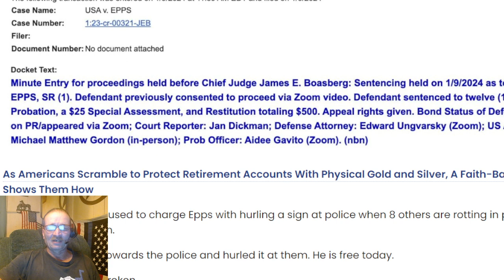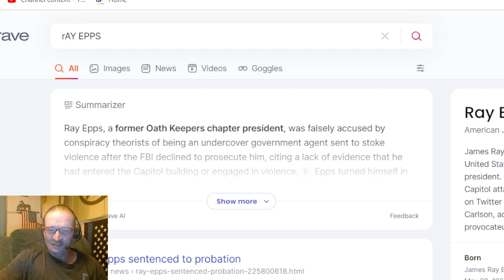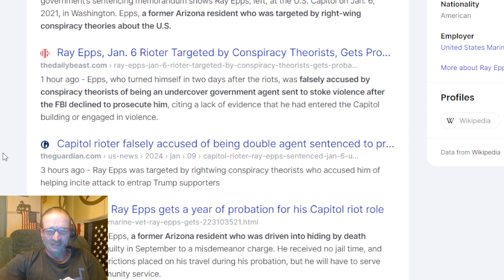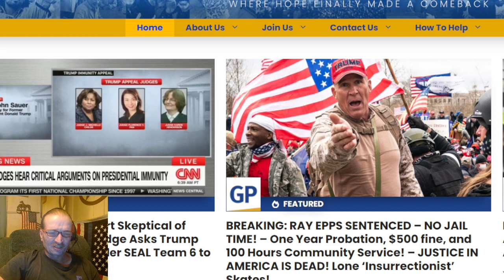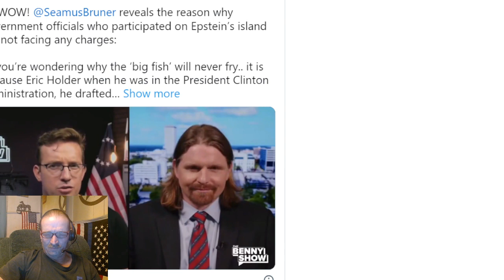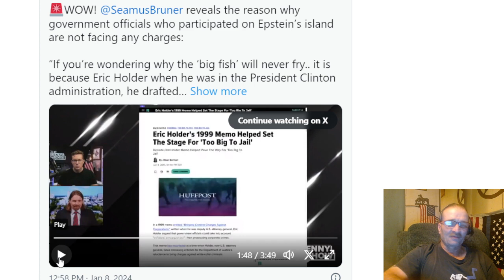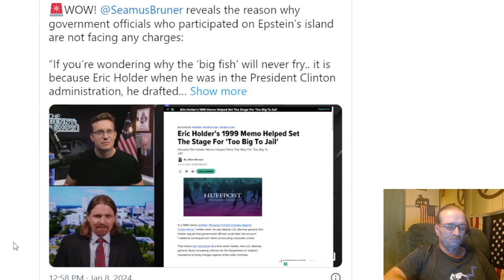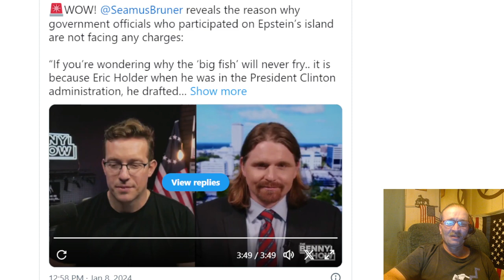!!,GET OUT OF JAIL FREE CARD for ELITES (COLLATERAL CONSEQUENCES MEMO)